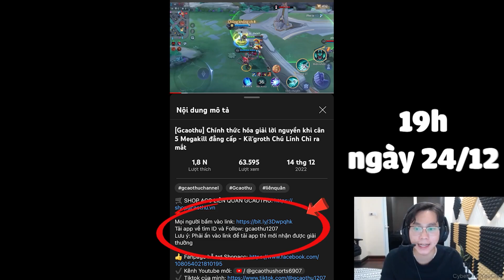[Gcaothu] Trang phục mới Triệu Vân Thần Tài ra mắt - Đỡ đòn team địch khóc thét vì 1 bổ 1 mạng